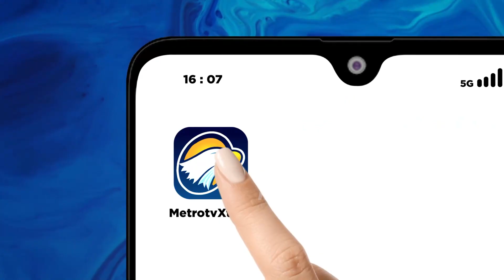Apakah Ada Kebutuhan Pragmatis dan Berkonsultasi Dengan Presiden Jokowi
MetroTV, Meski Ketua Umum PDIP Megawati Soekarnoputri sudah menegaskan duet Ganjar - Prabowo tidak mungkin terwujud dan masing-masing sudah mempunyai "pacar", faktanya hingga saat ini Prabowo dan Ganjar masih berstatus "Jomblo", apa penyebabnya?